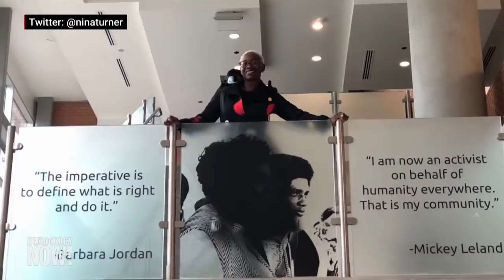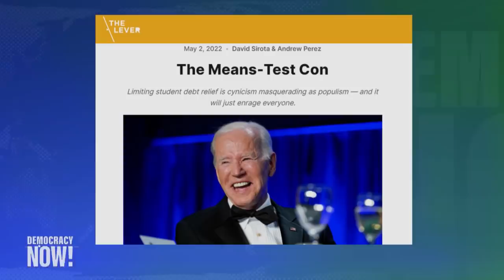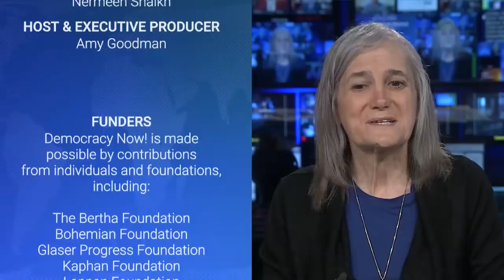Progressive Champion Nina Turner Loses Ohio Primary Race After Dem Party “Set Out to Destroy” Her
The Trump-backed candidate J.D. Vance won the Ohio Republican Senate primary on Tuesday, while former Bernie Sanders presidential campaign co-chair Nina Turner lost the Democratic primary election for Ohio’s 11th Congressional District after massive outside spending and attacks by super PACs. We speak with Andrew Perez of The Lever about what Ohio’s elections mean for the future of the Democratic Party if it actively suppresses candidates like Turner who are critical of the establishment. Given that a majority Democratic Congress and sitting Democratic president have not delivered on campaign promises such as canceling student debt, protecting Roe v. Wade and passing Build Back Better, the party will be in jeopardy in the upcoming elections, says Perez.